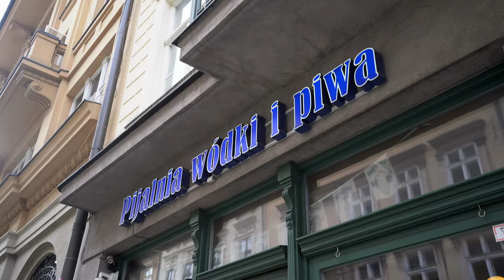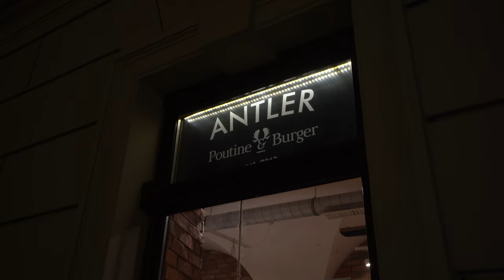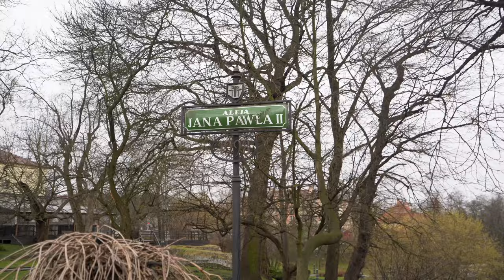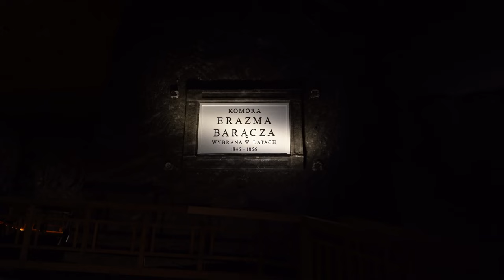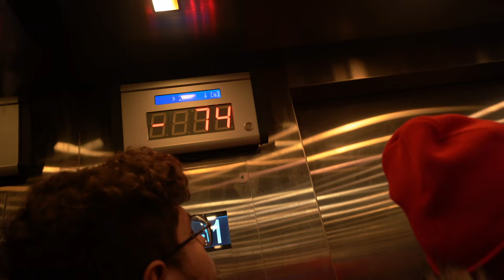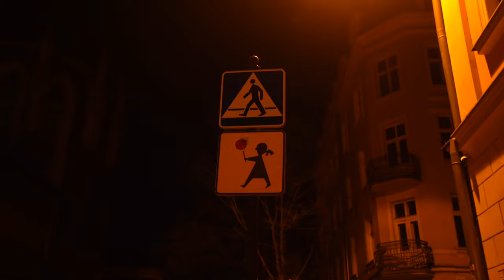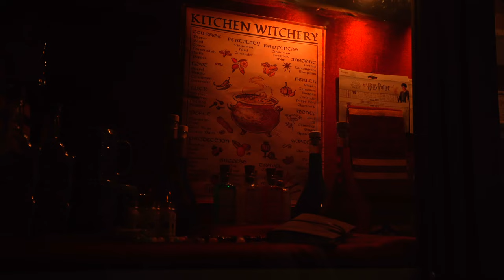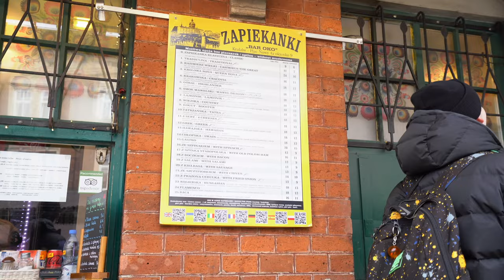La città PIÙ BELLA della POLONIA! Viaggio a CRACOVIA 🇵🇱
Amici viaggiatori benvenuti finalmente in POLONIA
Era da anni che volevo visitare questo favoloso stato
Da amante dell'est Europa la Polonia era in cima alla mia top di posti da vedere nel continente e finalmente sono qui per parlarvi del mio viaggio a Cracovia, la Firenze Polacca.
Una città piena di storia, cultura e buon cibo!
Scopriamo così cosa ha da offrire la bellissima città, esplorando anche le miniere di Wieliczka, tra le più grandi al mondo.
Mettetevi comodi e buona visione!

Vuoi partecipare ad un tour accompagnato?

OBIETTIVO FOTORITRATTO
MICROFONO VOICE OVER
MICROFONO CAMERA
IL MIO ZAINO DA VIAGGIO

Hai mai provato un'eSIM? Utilissima per viaggiare all'estero. Ottieni uno sconto di 3$ US sul tuo primo acquisto usa il codice GIACOM9819 per registrarti, oppure applicalo al momento del checkout.

VUOI FARMI UN REGALO? TI PIACCIONO I MIEI CONTENUTI?